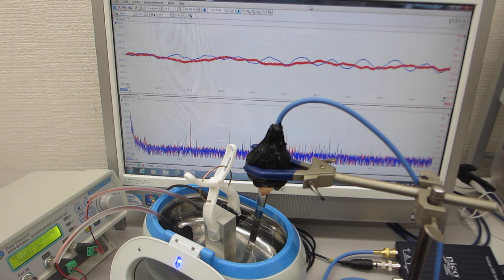超音波洗浄器による、メガヘルツの超音波発振制御実験（超音波システム研究所）